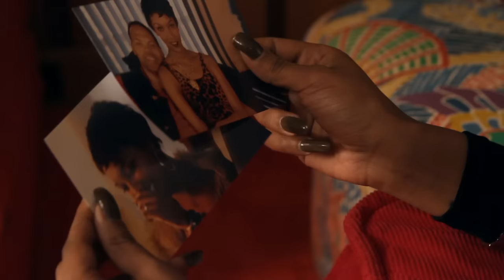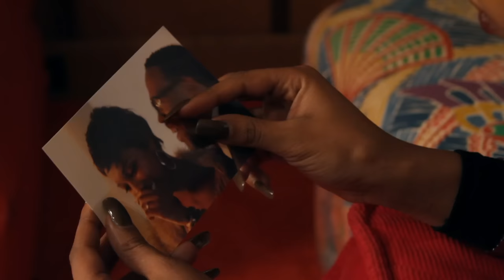Eric Roberson "At The Same Time"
The new video for "At The Same Time" from Eric Roberson
Eric Roberson - Mister Nice Guy is out now